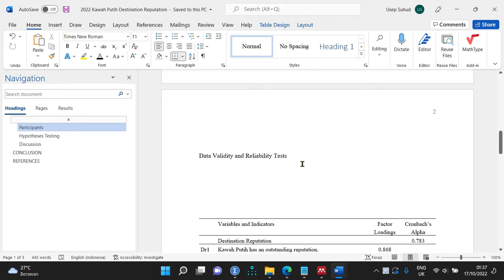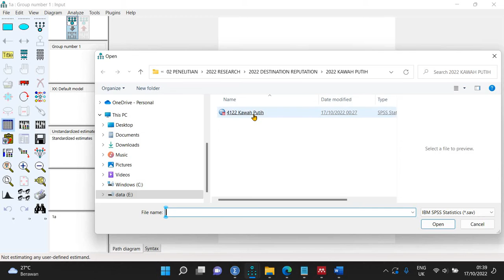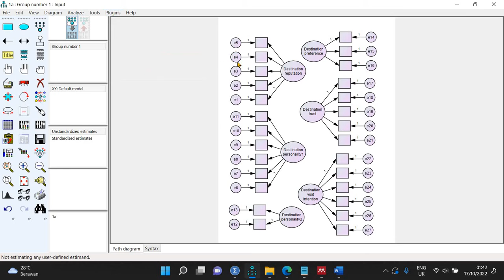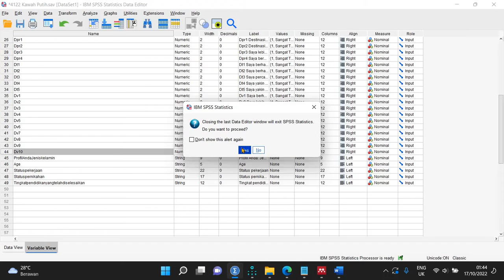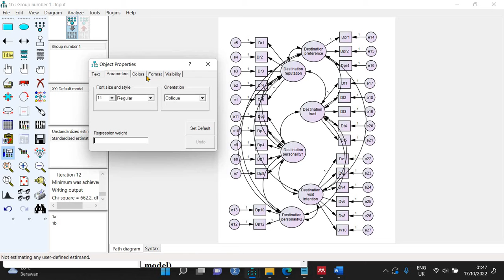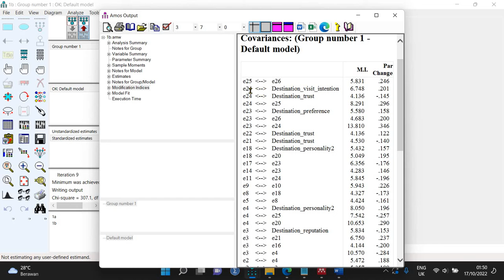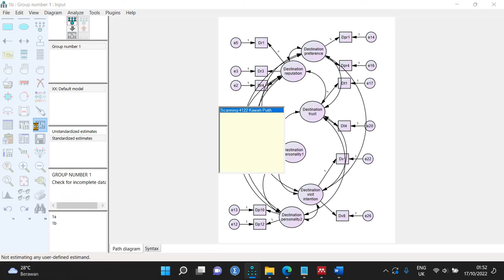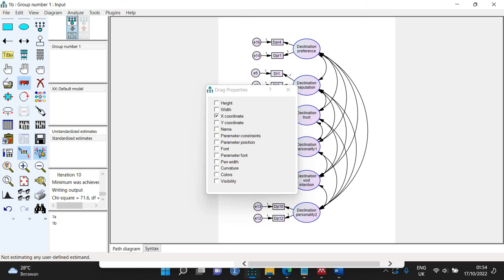686 Riset Public Relations Kawah Putih: Uji Confirmatory Factor Analysis (CFA)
Dalam riset Public Relations Kawah Putih, uji Confirmatory Factor Analysis (CFA) menjadi langkah penting untuk memvalidasi dan menguji model faktor yang telah dirancang sebelumnya. Elaborasi ini melibatkan analisis statistik yang bertujuan untuk menguji sejauh mana data yang dikumpulkan sesuai dengan model yang diusulkan. CFA membantu peneliti dalam memverifikasi struktur faktor dan hubungan antara variabel yang telah diidentifikasi sebelumnya. Melalui analisis ini, peneliti dapat mengevaluasi sejauh mana data mendukung model yang telah dirancang dan menentukan tingkat kecocokan antara model dan data. Hasil dari uji CFA memberikan pemahaman yang lebih mendalam tentang faktor-faktor yang mempengaruhi hubungan Public Relations di Kawah Putih dan memberikan dasar yang kuat untuk analisis dan interpretasi selanjutnya.